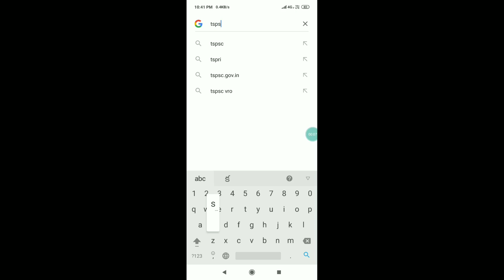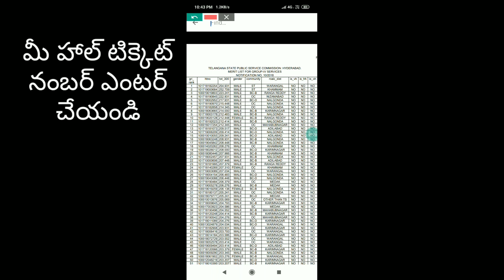Ts group 4 result 2018|| tspsc group 4 merit list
Ts group 4 result 2018
tspsc group 4 merit list
ts group 4 2018 merit list

tspsc hall ticket no మర్చిపోతే ఏం చేయాలి?